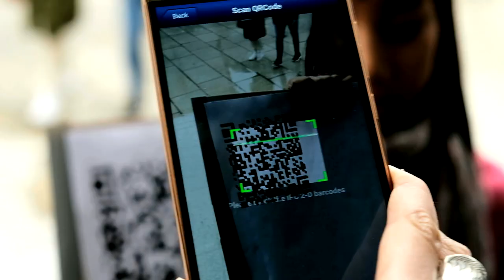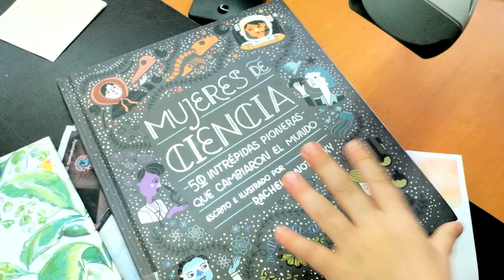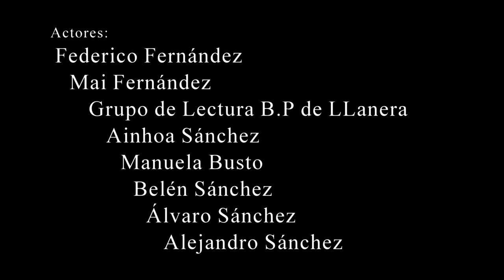El curioso caso de B(ibliotecari@) R(ural)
Reflexión en clave de humor sobre el trabajo que los profesionales de las bibliotecas rurales realizan, adaptándose a nuevas formas y nuevos tiempos.  Partiendo del relato de Scott Fitzgerald, el Curioso caso de Benjamin Button, ofrecemos una imagen de la profesión en un entorno pequeño como es el caso de la Biblioteca de Castropol, extrapolable a otros entornos similares y pretendemos contribuir al debate sobre los profesionales de las bibliotecas en el siglo XXI.
Autor/es: Manuela Busto Fidalgo (Producción). Ana Moya Penzol (Dirección y montaje).
Bibliotecas en poblaciones de menos de 5000 habitantes.